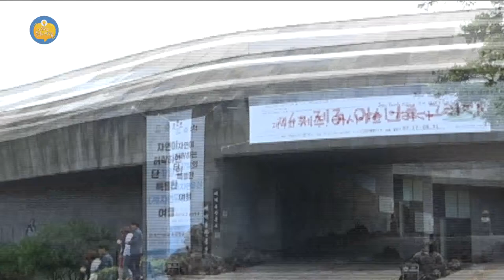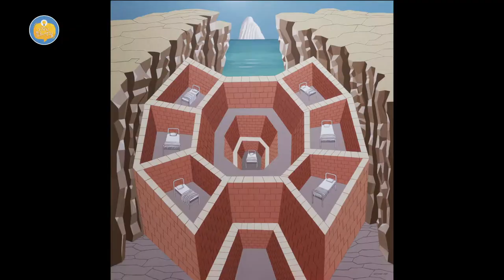[외람된 문화생활] 제4회 제주, 아시아를 그리다 전